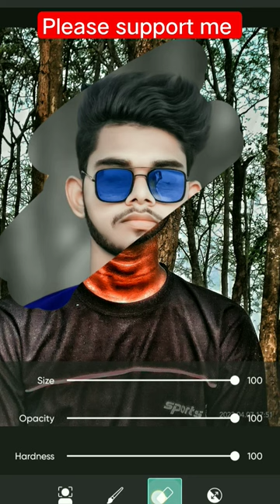haluituindahsekali shorts tikto elinadevia picart amanaryagoddaedit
Edits @Zakhmi Tiger

Zakhmi Tiger whatspp Status

Whatspp Status

Salman Khan Swag

Full Screen 4k Whatspp Status

Salman Khan

Salman Khan Smile Salman Khan Motivation

status New Whatspp Status Whatap Status Whtspp

Lose Smile whatspp status Never Leaves sme whatspp status Whatspp Status Smile salman Salman Khan Salman Khan Whatspp status khan

Salman Khan Special status Salman Khan New whatspp status Salman Khan Salman Khan

Lyrics

whatspp status Latest whatspp Status Salman

Клап

Salman Khan New Status Salman Khan Attitude

whatspp status

status Salman khan whatspp Salman Khan Full

Screen New Full Screen

whatsapp status Full Screen romantic whatspp

status Lyrics whatspp status New Lyrics whatspp status Salman Khan status Salma khan latest whatspp status Salman Khan Special new status

salman khan whatspp status

Salman Khan Full screen whatspp status Salman whatspp status Salman Khan whtspp status

Salman Khan Special status

Salman khan Lyrics whatspp status

salman whatspp status

Salman Khan new whatspp status

Salman Khan New whatspp status New status

salman khan

Salman Khan Status video song New Whatspp status Salman Khan whatspp status Salman Khan special status Salman Khan masti whatspp status

salman whatspp status

Salman Khan whatspp status Salman khan sad whatspp status Salman new whatspp status

Khan

Salman Khan status zone

Salman Khan status Salman Khan attitude whatspp status

Sad whatspp status salman khan Salman Khan

status

Status of Salman Khan

Full Screen status whatspp status Salman khan

song whatspp status Salman Khan lyrics whatspp status

Wbhojpurigaans

freelschalenge reelslovers

Мірзус

belly dance

dance india dance zumba dance

one dance bharatanatyam dance plus

tiktok dances

zumba dance plus 6

break dance

hip hop dance folk dance

kathakali

street dance

salsa dance

ballet dance

kuchipudi contemporary dance dance academy

pole dance world of dance ballet jerusalema dance

eliana walmsley dance with me international dance day

bachata dance sapna chaudhari ka dance dance studios near me

dance for me shimmy ballroom dance

shuffle dance

modem dance jazz dance

the dance foxtrot waltz harlem shake

live

martha graham filly ketchman michael Flatey moral stories

moral stories in hindi short story

moral stories in english short story in english

short story in hinds small story in english

10 lines short stories with moral the last leaf

small story

short stories with moral english story reading short horror stories

o henry saadat hasan manto

erotic short story a short story the felltale heart

monkey's paw

short stones in english for students funny short

stories very short stories moral stories for adults

o henry short stories best short stories

the purloined letter english stories to improve english short bedtime stories short scary stories inspirational moral stories short stories to read short story examples the snows of kimanjaro

famous short stories william sydney porter three

little pigs short story

roald dahil short stories edgar allan poe short

stories everyday use by alice walker young goodman brown the paper menagerie

short stories online barn burning hot bedtime short stories free short stories to get you in the mood

hot reads sho

Video Teri Meri Prem

Kahani Hai Muski Song Status

Status Bewafa Sad Song Status Alone Status Song Very Sad Song Panjabi Broken Heart Status Video For Whatsapp Love You Kiss You Hate You Miss You Like